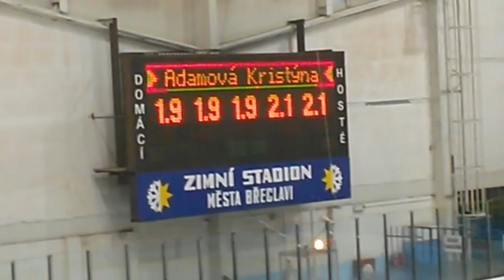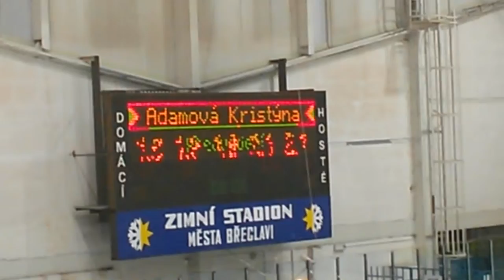Bronz - XXV. Břeclavská cena 2014 - Kristýna Adamová